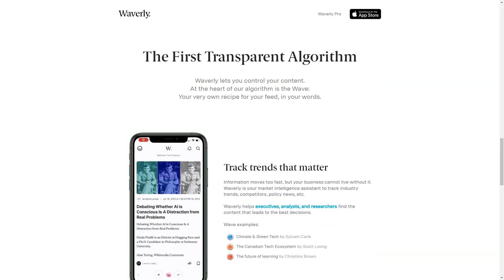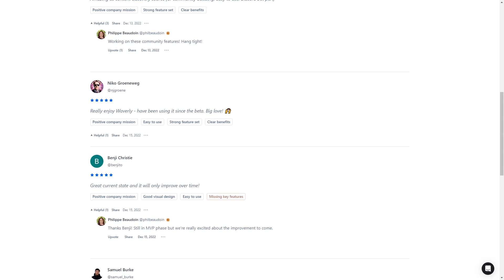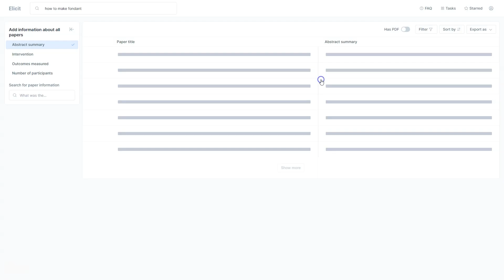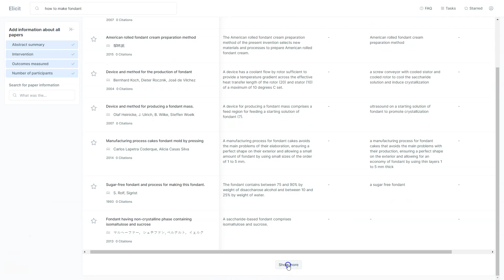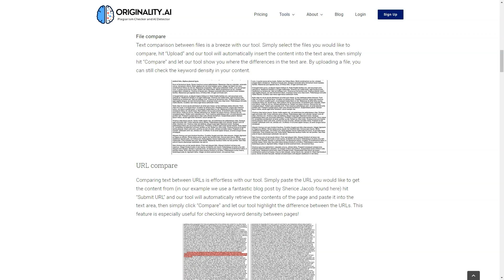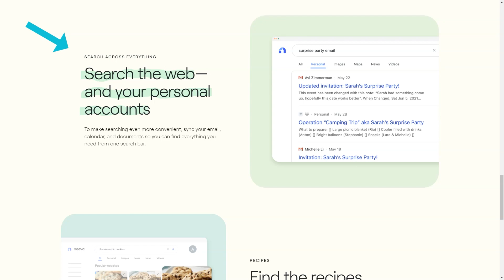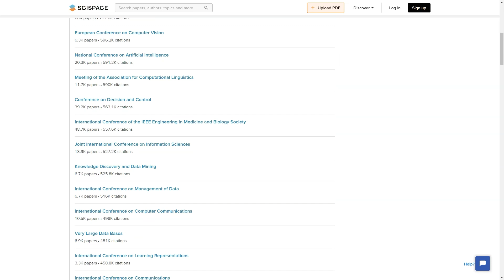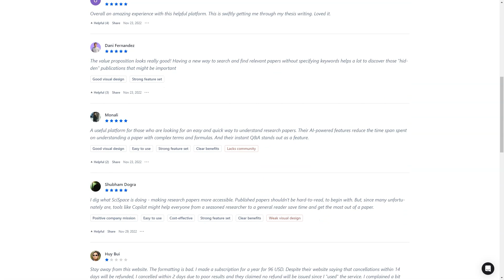Best AI Tools For Academic Research You Must Try in 2023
INTRODUCTION
Discover the power of cutting-edge artificial intelligence with our curated list of the "Best AI Tools For Academic Research You Must Try in 2023". This is your guide to the future of research and how you can optimize your efforts and drastically improve your results.

VIDEO CONTENT
In this video, we explore a variety of AI tools revolutionizing academic research. From AI-powered literature review tools, to intelligent data analysis software, we provide comprehensive demonstrations and expert insights. By the end of this video, you'll understand the potential of these tools, and how they can transform your academic research processes.

AI FOR ACADEMIC RESEARCH: THE 2023 LINEUP
We showcase and review the top-performing AI tools currently shaking up the academic research world. Each of these tools has been thoroughly tested and has proven invaluable in various areas of academic research. This includes deep learning-based tools for analyzing large datasets, AI platforms for academic writing, and innovative solutions for citation management. Be ready for an enlightening journey!

Your support helps us create more content like this.